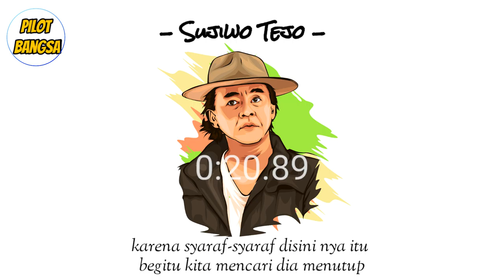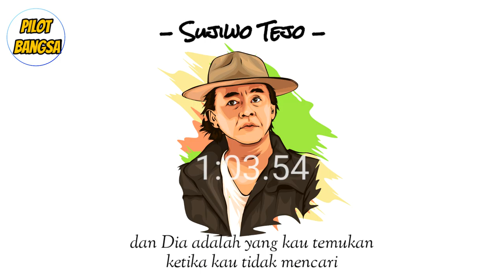Story Wa Sujiwo Tejo - Kebahagiaan itu jangan dicari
Kebahagiaan Itu Jangan Dicari
karena kebahagian itu seperti Tuhan ketika kau mencarinya maka tidak akan kau temukan, tapi ketika kau tidak mencarinya sebenarnya kebahagiaan itu telah hadir didalam dirimu